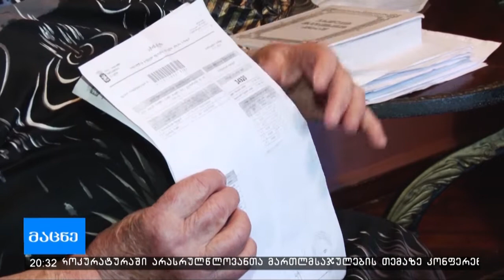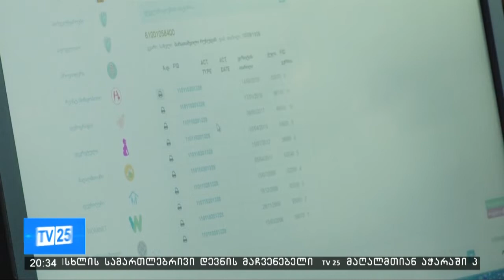ცხოვრება ჯანმრთელობის პრობლემებით და პენსიის იმედად